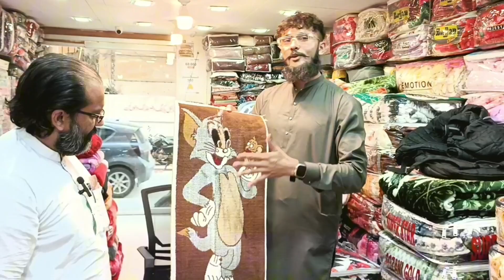2500/_ Ma 2 Jaynamaz 😱 625/__ Door Mats Clarence Stock 😲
Shop Location.
The Central Shopping Mall Near Gul Plaza MA Jinnah Road Karachi Shop No G3 👍

Online Business Promotion What's App 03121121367

2500/_ Ma 2 Jaynamaz 😱 625/__ Door Mats Clarence Stock 😲 ‎@AyazDynamicVlogs

I am From Karachi Pakistan. Founder Of This Channel. Watched All Discovery Food ' Travel ' Markets & All Types Of Dynamic Vlogs Video. Interesting Stuff In Pakistan & Much More . Only On Ayaz Dynamic Vlogs 😉
( So Please Visit My YouTube Facebook Instagram TikTok Channels )